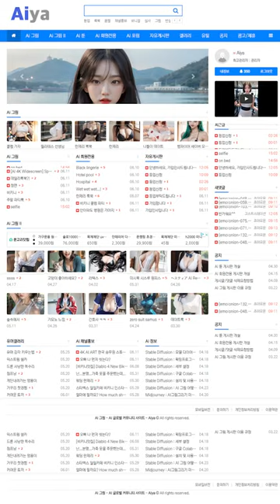AI 룩북💋lookbook💋그녀의 야외 드레스 촬영 a shot of her outdoor dress